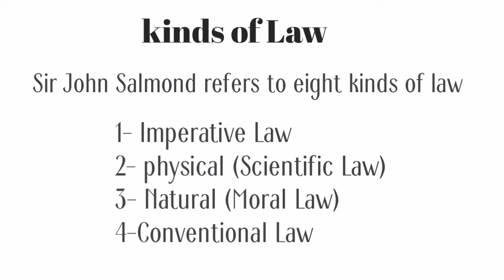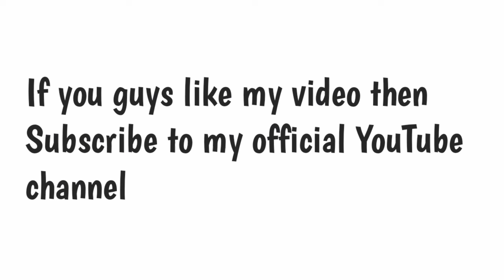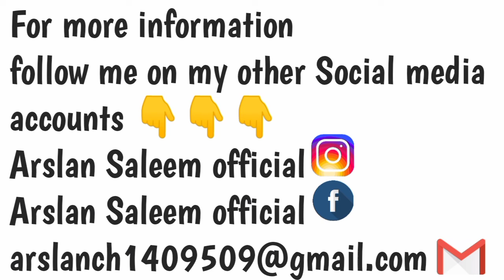Types of Law//Civil Law//Criminal Law/by Salmond